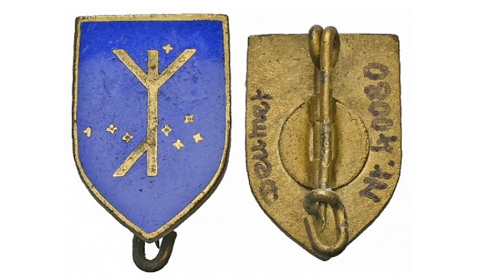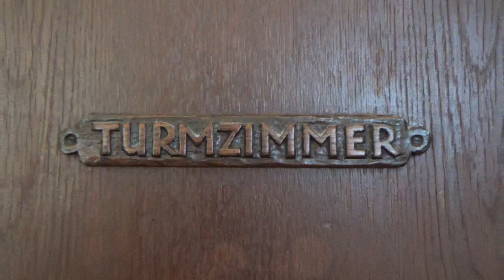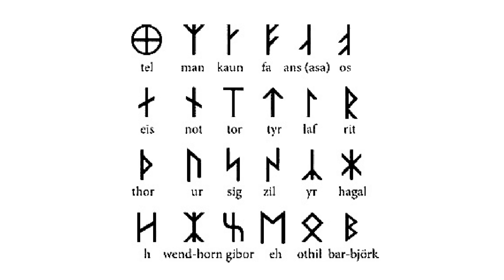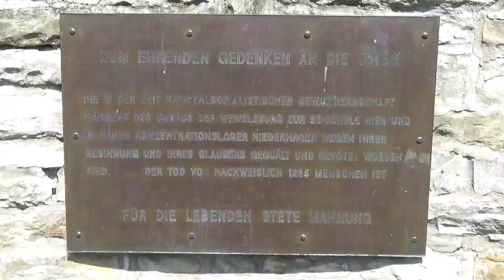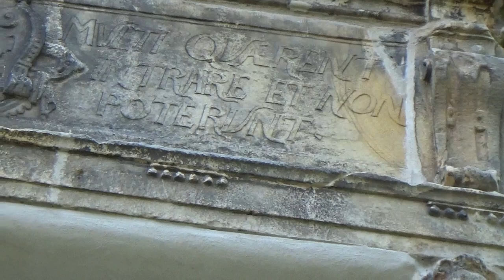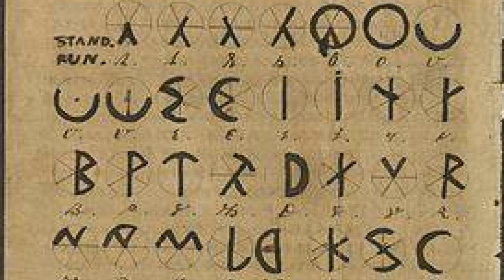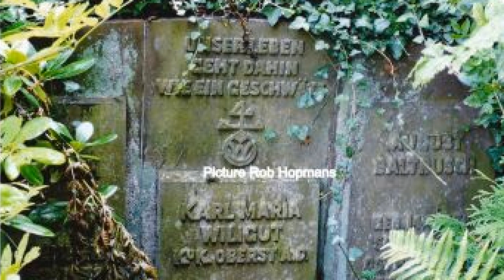Nazi Occult History - Wewelsberg Castle and Externsteine